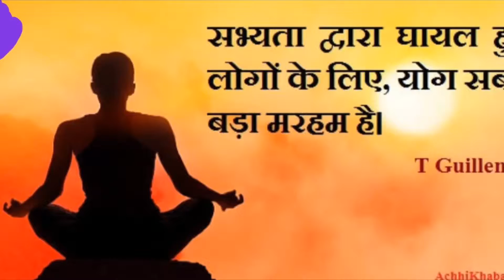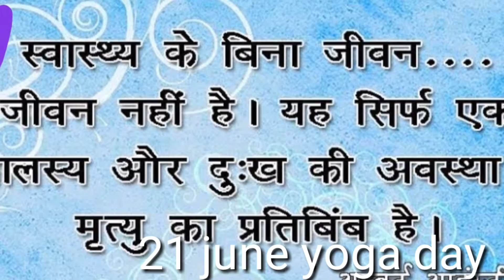Untitled 3 1920x1080 8 51Mbps 2019 06 18 21 17 07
International yoga day 21st of June